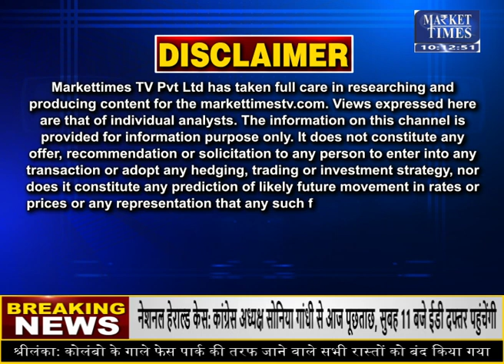सोना खरीदें या बेचें ? जानिए एक्सपर्ट की राय